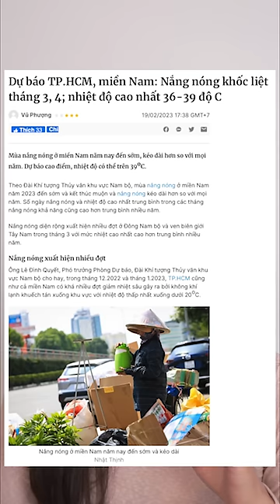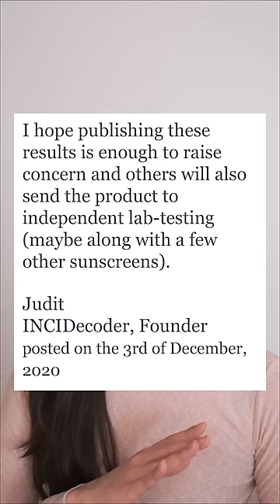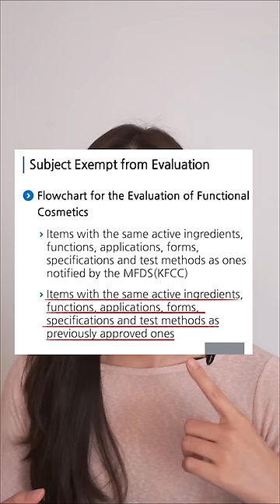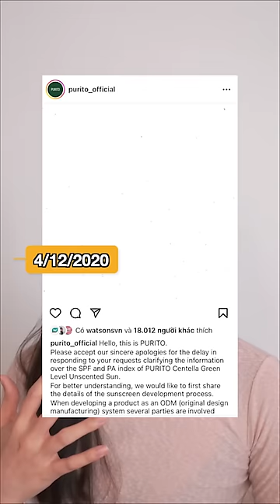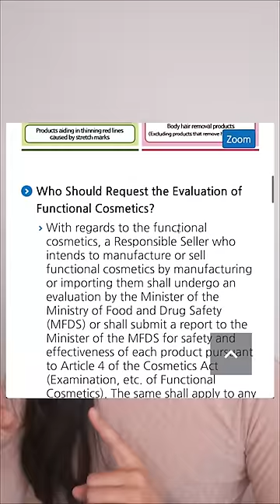Vì sao Âu Mỹ "tẩy chay" kem chống nắng Hàn Quốc?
Scandal này nổ ra từ cuối 2020, mình đã quan sát và thu thập dẫn chứng từ nhiều phía để gửi đến mọi người cái nhìn toàn cảnh nhất, tránh việc các bạn chỉ nghe loáng thoáng từ đâu đó rồi mặc định toàn bộ kem chống nắng Hàn đều sai SPF.

Nếu hỏi mình có tiếp tục dùng kcn Hàn ko? Thì câu trả lời là CÓ.

1 là vì tất cả kcn ko đạt chuẩn đều đã được brands thu hồi và ngừng bán

2 là kể từ tháng 6/2021 đến nay, một số brand đã nghiêm túc hơn trong việc kiểm định sp thay vì tin tưởng tuyệt đối vào ODM, họ chủ động gửi mẫu kem của mình đi test tại châu Âu hoặc các quốc gia khác.

3 là scandal này ko phải là scandal duy nhất về việc đo sai SPF, tuy nhiên vì thời lượng video có hạn nên phần này mình chỉ tập trung vào câu chuyện ở Hàn.